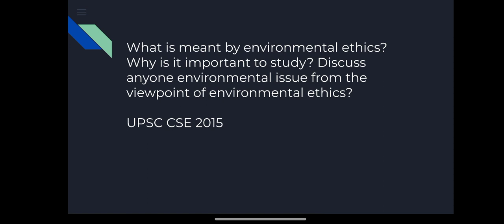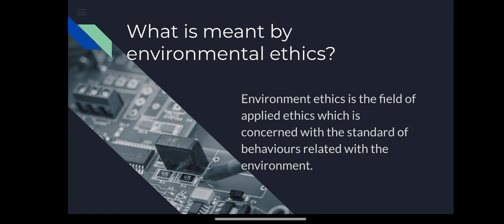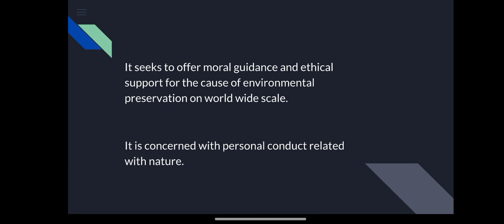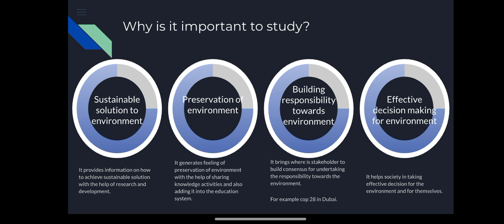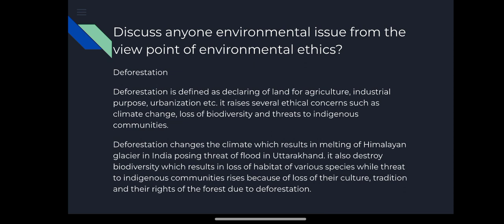What is meant by environmental ethics ? Why important to study? Discuss environmental issue | UPSC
What is meant by environmental ethics in hindi? Why is it important to study? Discuss anyone environmental issue from the viewpoint of environmental ethics?

UPSC CSE
Paper - 4

What is meant by environmental ethics?

Environment ethics is the field of applied ethics which is concerned with the standard of behaviours related with the environment.
It seeks to offer moral guidance and ethical support for the cause of environmental preservation on world wide scale.

It is concerned with personal conduct related with nature.

Why is it important to study?

Building responsibility towards environment

Sustainable solution to environment

Effective decision making for environment

Preservation of environment

It generates feeling of preservation of environment with the help of sharing knowledge activities and also adding it into the education system.

It helps society in taking effective decision for the environment and for themselves.

It brings where is stakeholder to build consensus for undertaking the responsibility towards the environment.
For example cop 28 in Dubai.

It provides information on how to achieve sustainable solution with the help of research and development.

Discuss anyone environmental issue from the view point of environmental ethics?
Deforestation
Deforestation is defined as declaring of land for agriculture, industrial purpose, urbanization etc. it raises several ethical concerns such as climate change, loss of biodiversity and threats to indigenous communities.
Deforestation changes the climate which results in melting of Himalayan glacier in India posing threat of flood in Uttarakhand. it also destroy biodiversity which results in loss of habitat of various species while threat to indigenous communities rises because of loss of their culture, tradition and their rights of the forest due to deforestation.